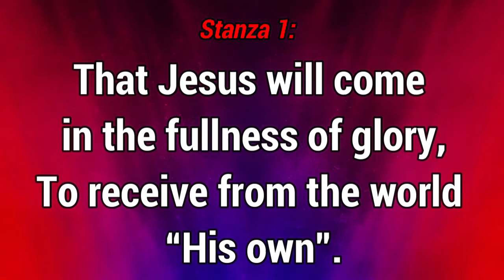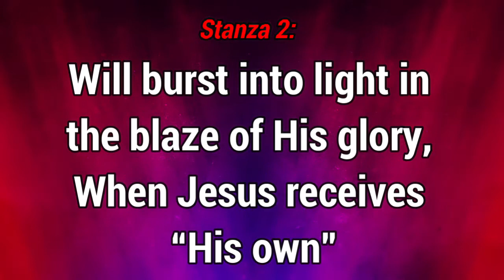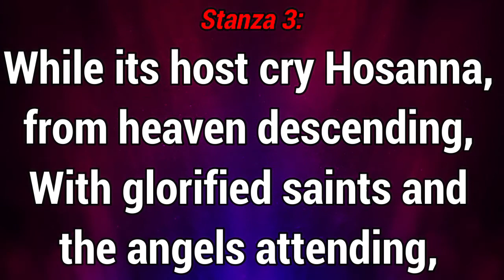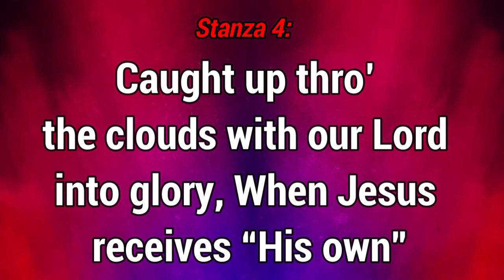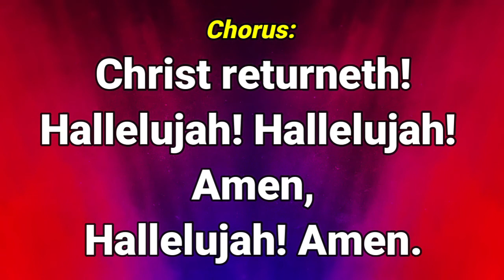GHS 176 Christ Returneth